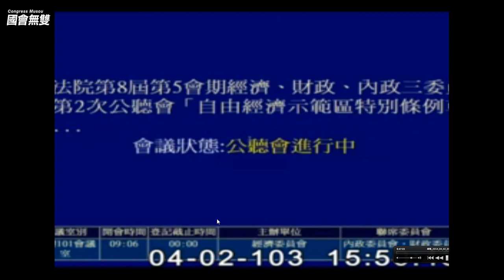【字幕版】 2014/4/2 「別再問！」黃昭順喊卡 自經區公聽會有問無答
今（2）日立法院針對「自由經濟示範區特別條例草案」召開公聽會，立法委員林岱樺三度提問，召集委員黃昭順回復：「別再問！」雙方爭執不下，現場專家學者還沒答覆問題，黃昭順便要求與會者關掉非立法院的錄音設備，隨即宣布散會。第一次看公聽會轉播的網友直呼：「有誰可以解釋，為何不讓立委問問題？每次公聽會都是這種搞法嗎？」

未釐清主管機關責任歸屬

由經濟部研擬的自經區特別條例草案，開放項目甚廣，其中包含開放外國來台設立醫療機構，必須釐清對台灣醫療體制、健保體系的衝擊。

自經區特別條例由經濟部研擬，但醫療機構管轄權屬於衛生福利部，「這樣歸誰管？」林岱樺三度提問，質疑相關規範的法律條文，一律是「由主管機關訂之」，形同空白授權，根本不知道責任歸屬哪個主管機關。

面對林岱樺三度提問，黃昭順指出這樣「不符程序」，以問題過多為由，制止林岱樺「別再問了！」，林岱樺不服，怒問：「你皇太后嗎？」，黃昭順回嗆她「失控姊」，並宣告：「聯席委員失控，我不齒這種小丑跳樑的行為，這是凌虐官員、凌虐學者專家。」隨即宣告公聽會結束。

公聽會流程主席自由心證
15名專家白跑、車馬費納稅人埋單

「怎麼可以還沒回答問題就結束了？！公聽會沒SOP嗎？」收看立法院議事轉播視訊系統（IVOD）的網友一陣錯愕，事後沃草團隊向立法院辦公室求證，立委助理表示，公聽會的流程並沒有確切的SOP，召集委員可以自由心證流程，怎樣算是開完一場有效的會議？助理回應：「這就要交給民眾來判斷了。」

名單上受邀的15名專家學者，每人出席費新台幣2,000元，草率結束公聽會形同讓納稅人當冤大頭，不僅沒得到確切的答案，更不計立法院的場地費用、人事費用。

網友劉麥可怒斥，醫療與會人員提出的問題，政府官員基本上都答不出來，不然就是閃爍其詞，「等最後大家都問完了，就總結說，大家的意見我們都聽到了，不完整的再行討論！這種公聽會開一千場也沒用啦！」